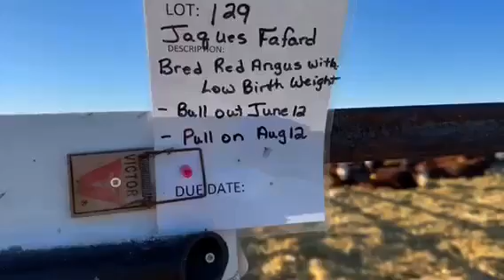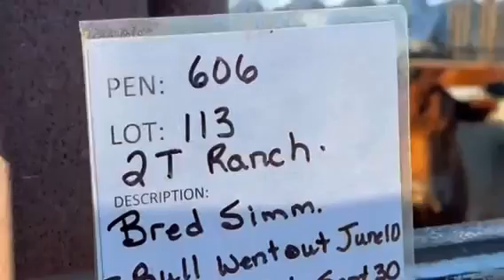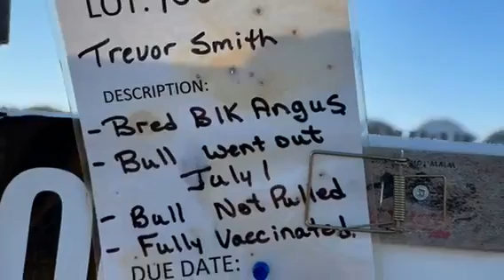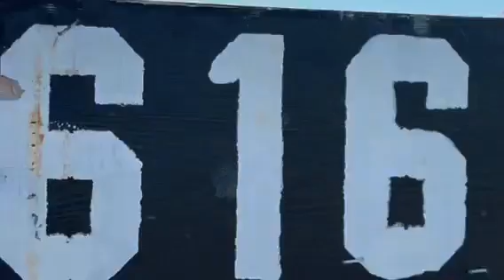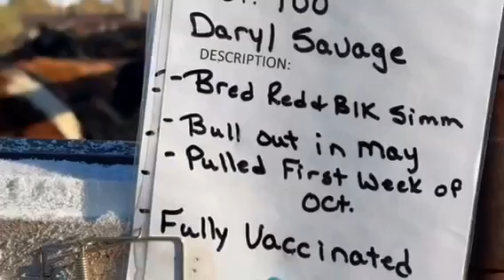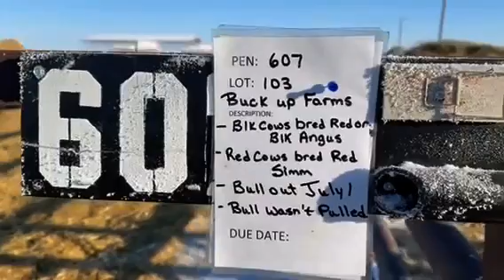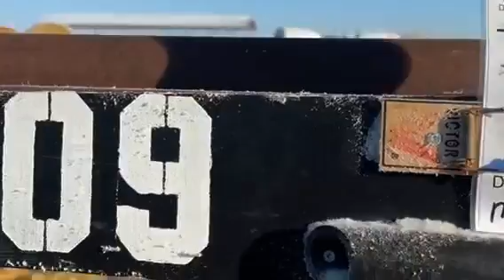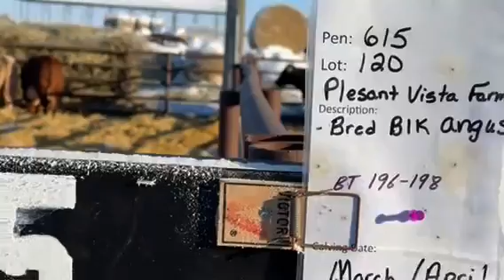Whitewood Livestock Bred Cow & Heifer Sale - November 30, 2024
Bred Cow & Heifer Today @11am CST

246 Breds on offer and 1 Pair for the sale

Plan to join us for the sale, sale will consist mainly of Black & Red Cows & Heifers with a few Chars, Hereford and even a couple speckled and belted females.

••If you are unable to attend in person we will be using Teamauctionsales.com for online bidding. Please pre register.